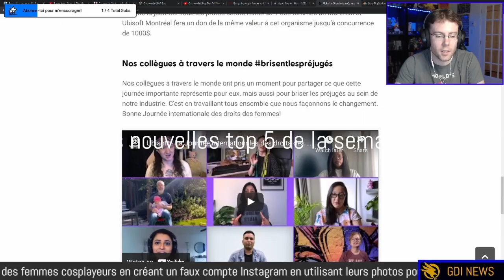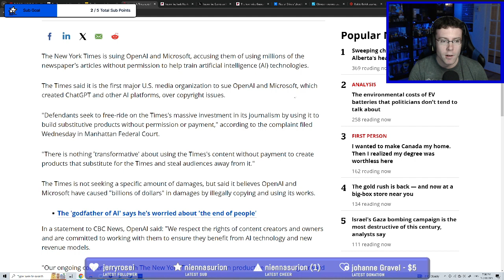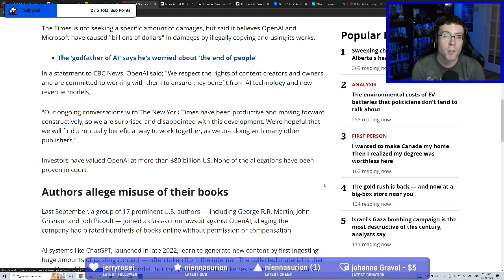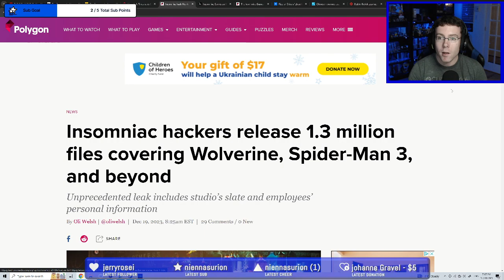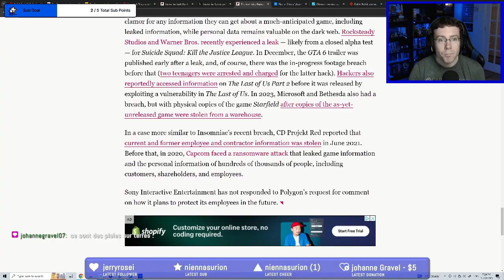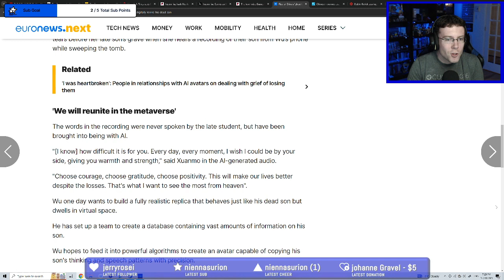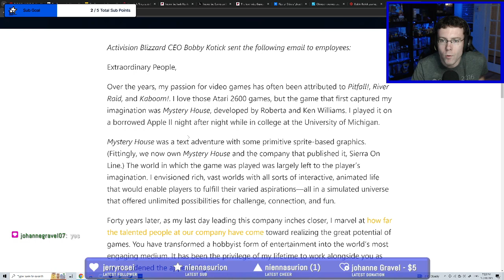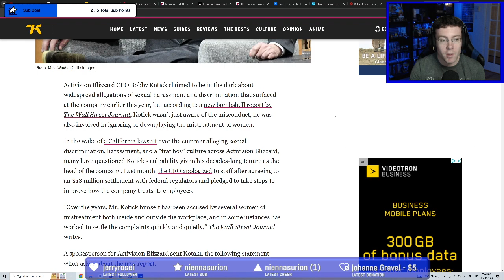GDI NEWS #83 - Actus du 30 décembre 2023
Les sujets de ce balado:

- "The Boy and the Heron" à l'affiche
- Le New York Times poursuit OpenAI
- Cyber-attaque contre Insomniac Games
- Parler à un défunt avec l'IA en Chine?
- Départ de Bobby Kotick